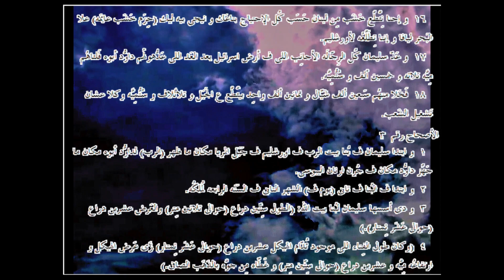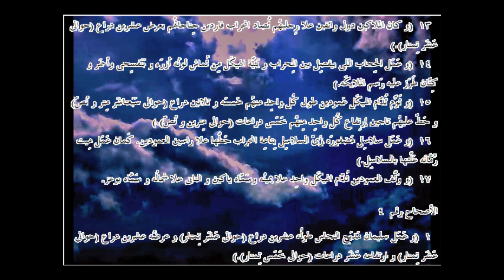أخبار الثاني ... الترجمة العامية المصرية .14003. ـ2nd Chronicles...Egyptian colloquial translation